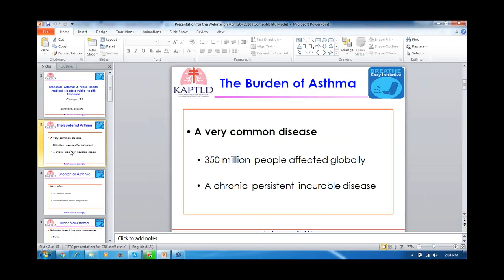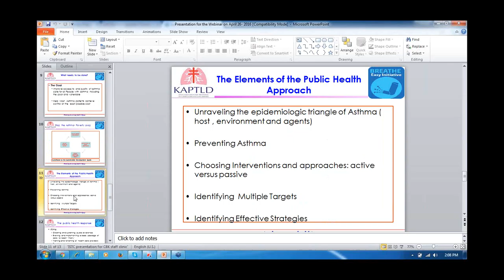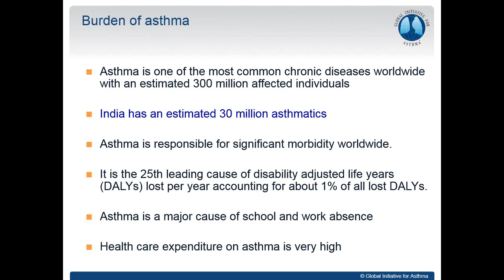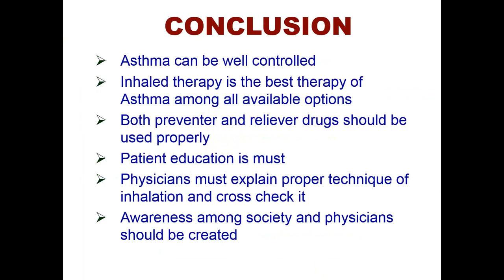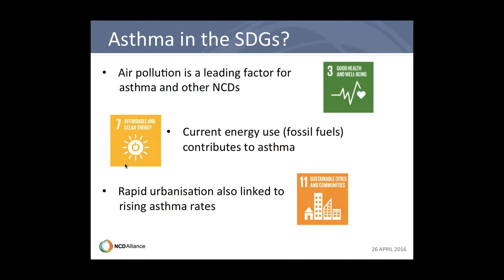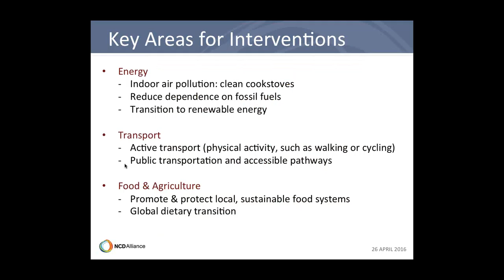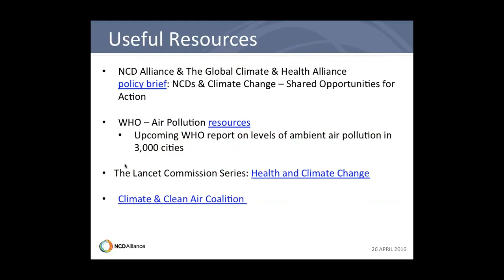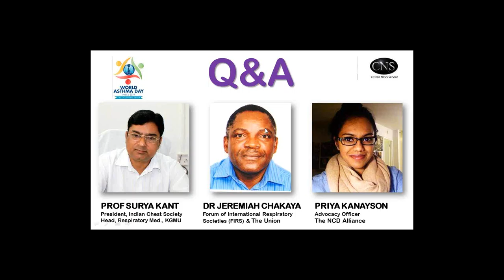[Webinar] World Asthma Day 2016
This is the recording of exclusive media webinar in lead up to 2016 World Asthma Day. Panelists were:

* Dr Jeremiah Chakaya Muhwa from Forum of International Respiratory Societies (FIRS) and Member, Board of Directors, International Union Against Tuberculosis and Lung Disease (The Union)

* Prof (Dr) Surya Kant, President, Indian Chest Society and Head of Respiratory Medicine Department, King George's Medical University (KGMU)

* Priya Kanayson from the NCD Alliance

* Jo Anthony, COCHRANE

* Moderator: Shobha Shukla, Managing Editor, CNS (Citizen News Service)

Thanks

Facebook.com/CNS.page
YouTube.com/c/CitizenNewsOrgCNS